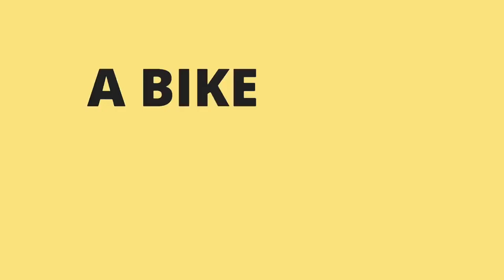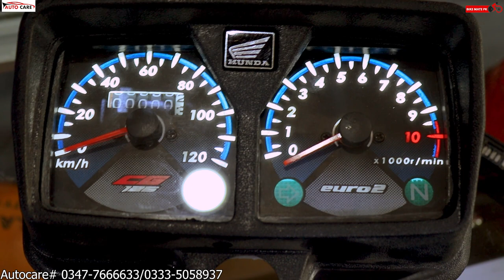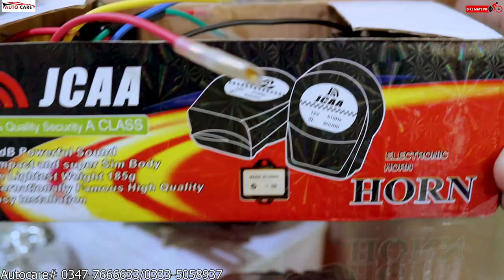Honda CG 125 LED Speedo Meter | 22 Sounds Very Loud Horns | Bike Mate PK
To order or for details kindly Call or Whats app the following number.
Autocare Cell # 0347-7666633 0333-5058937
Auto care has a large variety of Motorcycle beautiful brand new stylish Honda CG 125 LED Speedo Meter and 22 sounds very loud horns for almost all kind of Motorbikes and all kind of conditions. In this video we have shown you cafe racer all lights complete set at very affordable price. Please watch the video till the end where you'll see Yamaha YBR beautiful indiacators For 70cc And 125cc Motorcycles. You will see new motorcycle accessories and stylish items for motorcycles 2020.